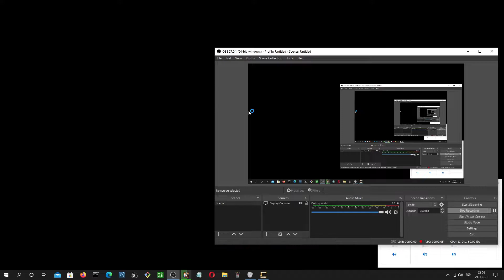Assault general vs GLA Boss general(Challenge mode) Generals Contra 009 Final Patch 3 Hard(14)Part 3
Challenge mode. Assault general vs GLA Boss general on hard. Part 3.
Doing the challenges with the third patch.